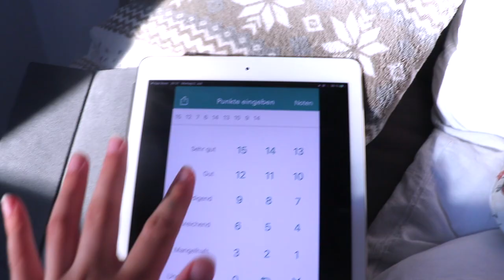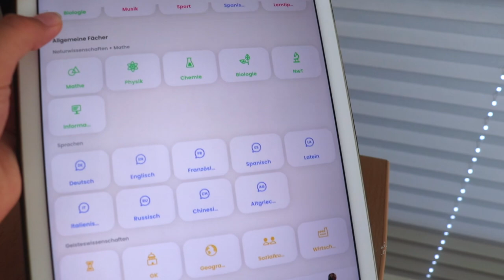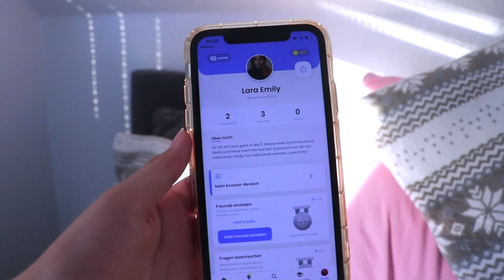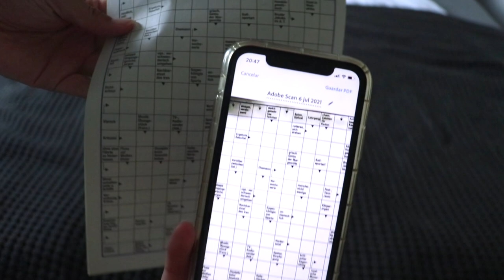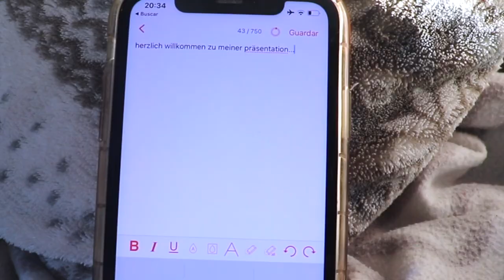DIE BESTEN SCHULAPPS 2021 | 5 Apps zum Lernen und für die Schule | Back To School | Lara Emily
Heute gibt es die besten Schulapps bzw. gute Apps zum lernen! ❤️
🌟Empfehlungen aus dem Video:

PODCAST: Gut Genug - Lara Emily